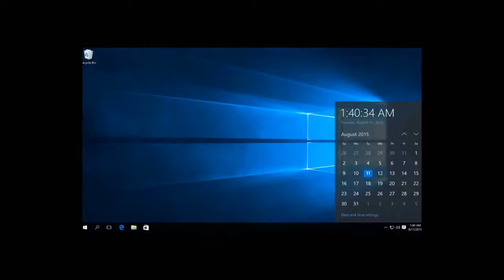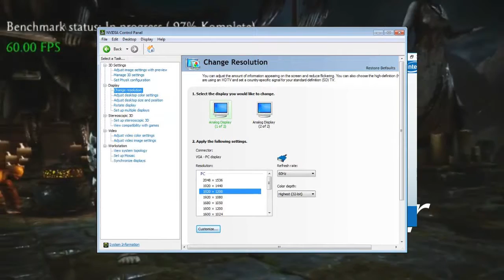Fix black borders on lower resolutions (Laptop)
True 16:9 Resolutions:
-640x360
-768x432
-896x504
-1024x576
-1152x648

Non-16:9 Resolutions:

-924x520
-1008x568
-1120x630
-1244x700